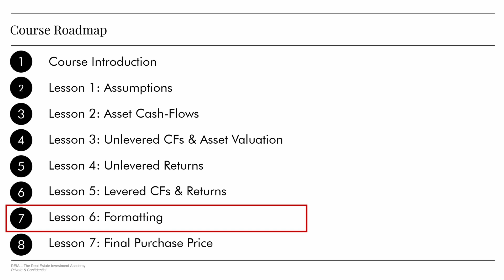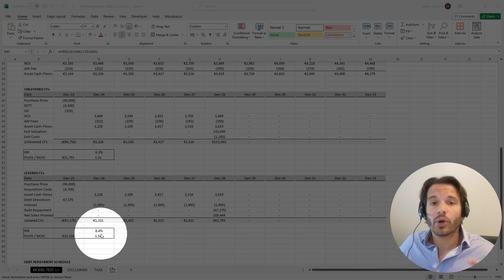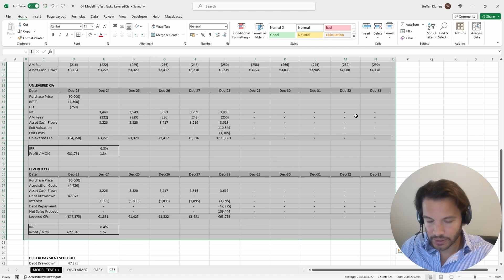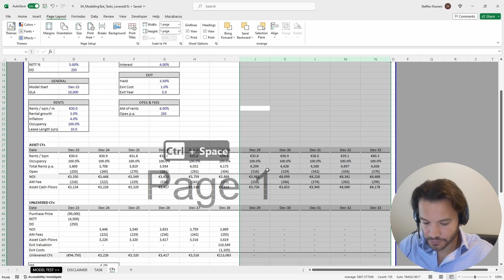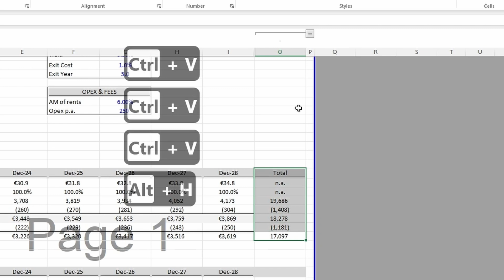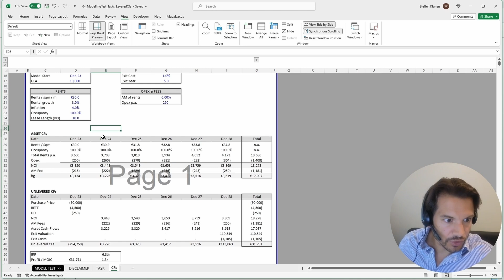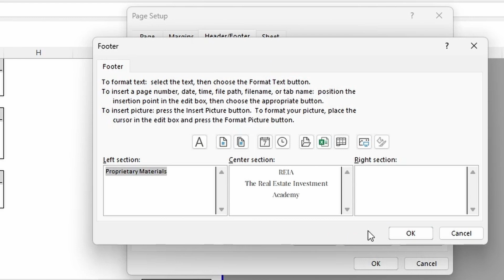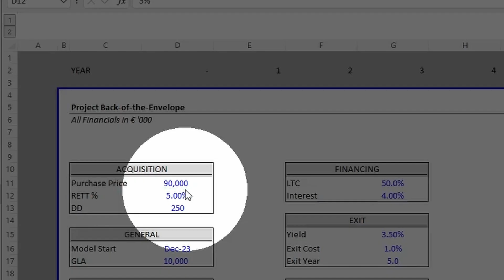Lesson 6: Outputs & Formatting of Real Estate Financial Model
In the 6th lesson of the financial modeling course, the instructor focuses on improving the formatting of a financial model. Here's a summary of the key points covered:

The lesson starts by emphasizing the importance of having a professional-looking spreadsheet for a financial model.

The primary objectives are to improve the formatting, make the cash flows visually appealing, and ensure that the model looks professional.

The instructor goes through various formatting tasks, including adjusting column widths, setting the print area, and removing grid lines.

They demonstrate how to add a total column to help analyze the magnitude of cash flows.

The lesson also covers adding separator lines to distinguish different sections of the model.

Finally, the instructor shows how to include footers with specific information like the company name and page numbers for a professional touch.

The lesson concludes with a reminder of the main question: how much Thanos can actually pay to achieve their target returns, emphasizing the need to revisit the purchase price and return calculations.

Download Course Materials